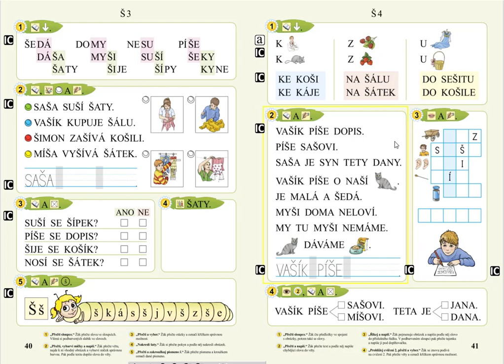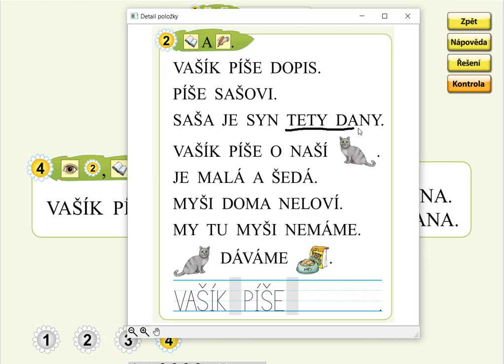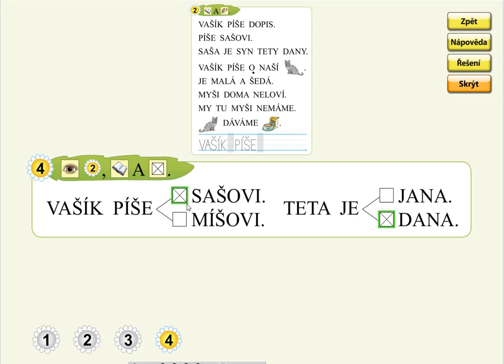Písmeno Š (práce s textem), SLABIKÁŘ 1, str. 41, cv.4